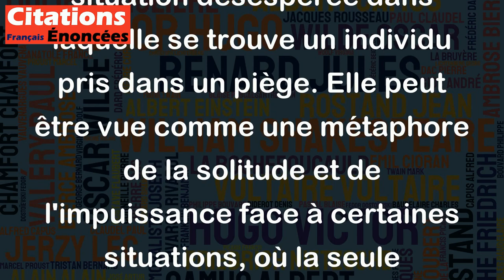Le renard peut se ronger une patte quand il est pris au piège. - Gao Xingjian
Cette citation peut être interprétée de différentes manières, mais de manière générale, elle évoque la situation désespérée dans laquelle se trouve un individu pris dans un piège. Elle peut être vue comme une métaphore de la solitude et de l'impuissance face à certaines situations, où la seule solution semble être de se sacrifier ou de tout abandonner. Elle peut également être interprétée comme un avertissement contre l'excès de confiance et l'arrogance, qui peuvent conduire à des situations difficiles voire périlleuses. En somme, cette citation invite à réfléchir à la condition humaine et à l'importance de la prudence dans nos actions.